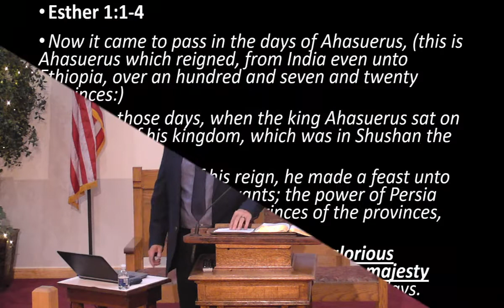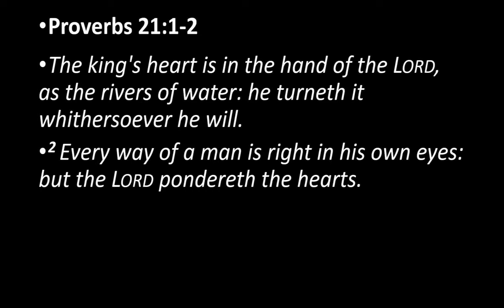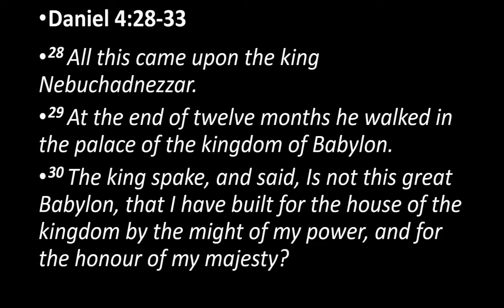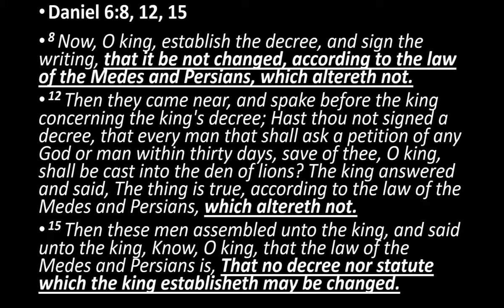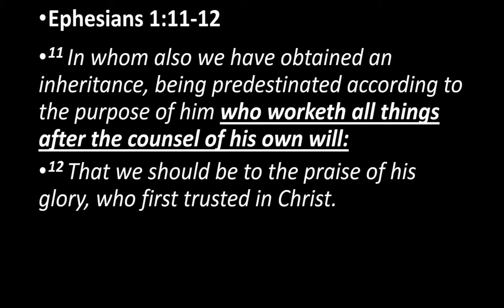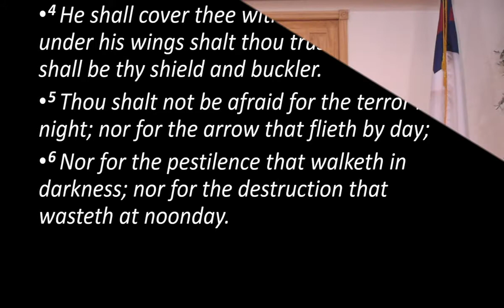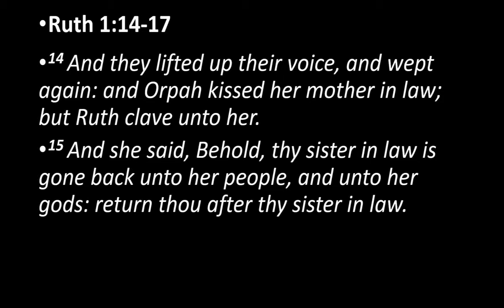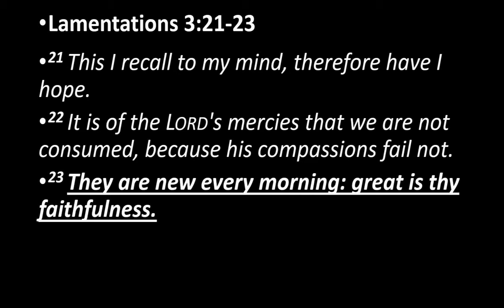"The Change of Power" Part 2 Esther 8